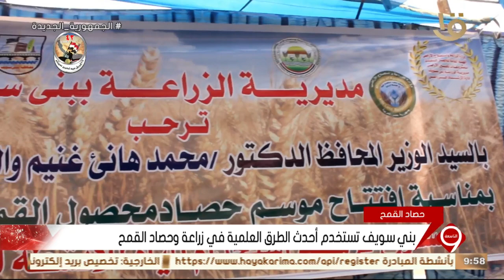نشرة التاسعة | بني سويف تستخدم أحدث الطرق العلمية في زراعة وحصاد القمح